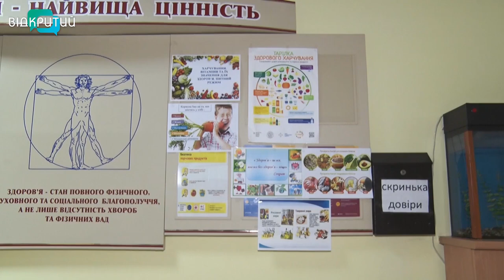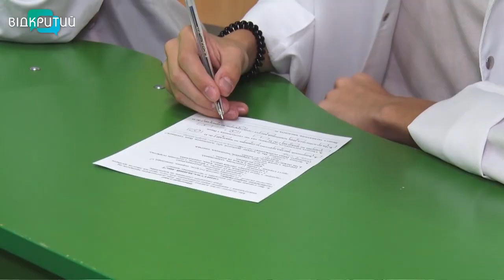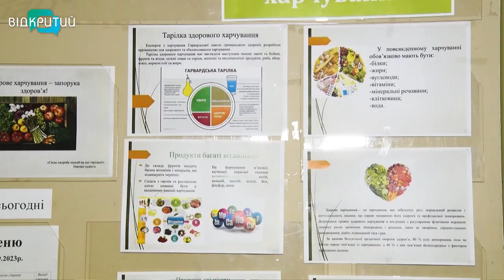У Дніпрі медичний ліцей користується послугами кейтерингу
Відкритий продовжує серію сюжетів про шкільне харчування. Сьогодні розповідаємо про дніпровський медичний ліцей, що обрав… Кейтеринг. Обіди їм привозить компанія-постачальник… у ланч-боксах. Які переваги та недоліки такого харчування, що про кейтеринг кажуть діти та їхні батьки, та які побажання висловлюють ліцеїсти у анонімних опитуваннях? Розбиралась моя колега Ксенія Симоненко.